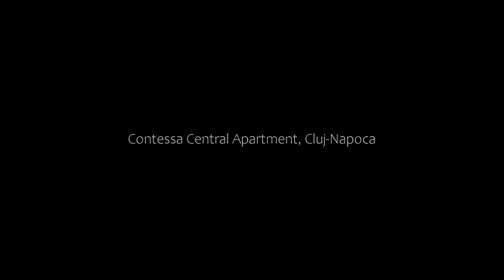Contessa Central Apartment, Cluj-Napoca, Romania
About Property:
Situated in the centre of Cluj-Napoca, on the oldest street of the city and 100 metres away from Babes Bolyai University and 200 metres from the Transfiguration Cathedral. Unirii Square is 300 meters from  Contessa Central Apartment Cluj-Napoca II.

Located on the ground floor of a historic building the 2-bedroom apartment includes a living room, a fully-equipped kitchen and 2 bathrooms. The walls of the apartment are very tall and a smart TV, chess, tables, p...
Property Type: Hotel
Address: Strada Mihail Kogălniceanu nr 8, 400000 Cluj-Napoca, Romania
Searching For
1. Contessa Central Apartment - Cluj-Napoca - Romania
2. Contessa Central Apartment - Cluj-Napoca - Romania Address
3. Contessa Central Apartment - Cluj-Napoca - Romania Rooms
4. Contessa Central Apartment - Cluj-Napoca - Romania Amenities
5. Contessa Central Apartment - Cluj-Napoca - Romania Offers and Deals
Audio Credit:
Track Title: Blank Slate
Artist: VYEN